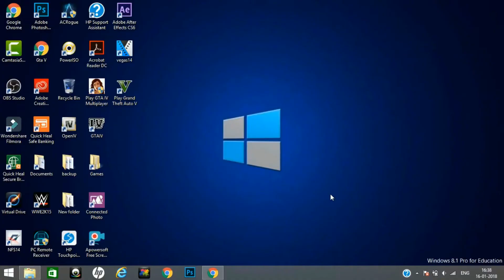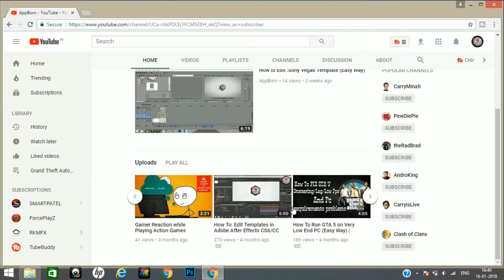Poor Youtubers dreams And life (Part-1)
:-D

(Watch the video till the end guys,you don't wanna miss):-D